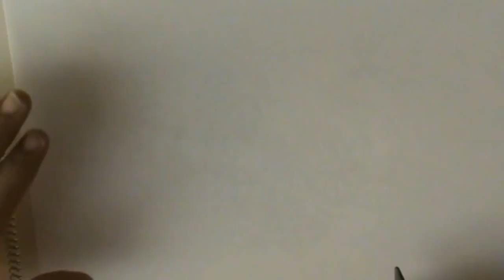Emojis Whatsapp: Cómo dibujar un emoji león paso a paso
En este vídeo aprenderás como se hace un león fácil a lápiz
Recomendado para niños y principiantes
How yo draw lion emoji